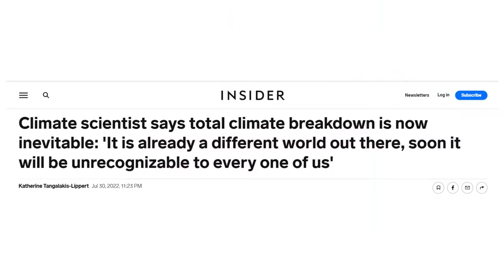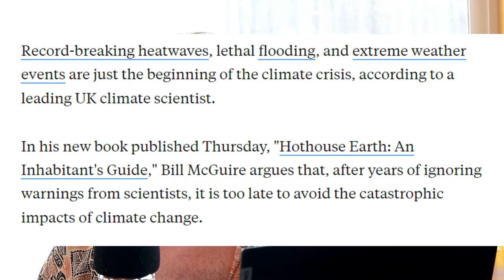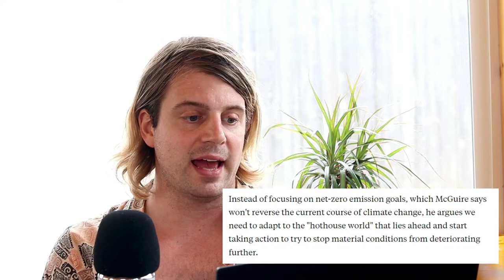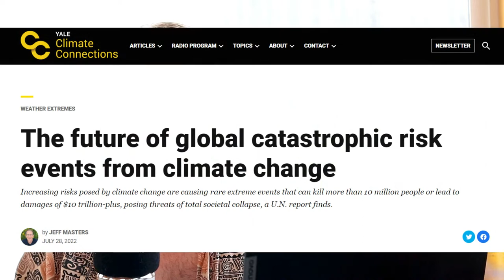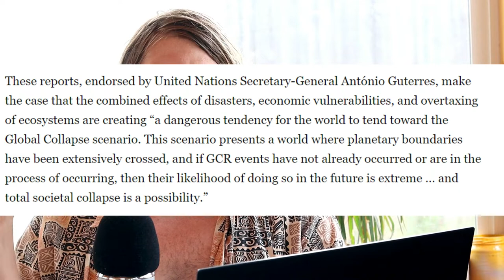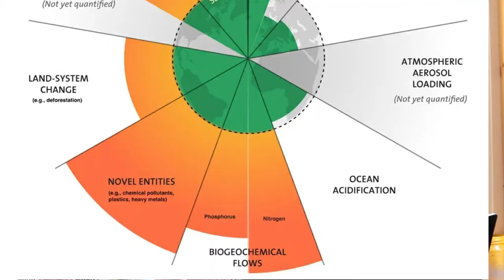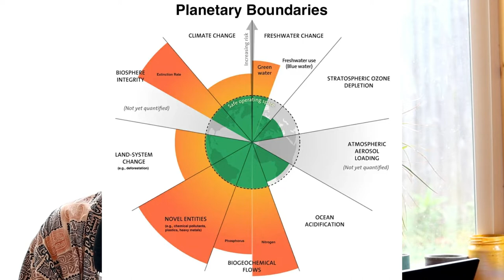Global Catastrophic Risks Resulting in Total Societal Collapse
Hothouse Earth: An Inhabitant’s Guide Paperback

Using the World1 model in 1972, the MIT researchers also identified 2020 as a tipping point for civilization. Foster explained during a 1973 ABC segment: “At around 2020, the condition of the planet becomes highly critical. If we do nothing about it, the quality of life goes down to zero.”